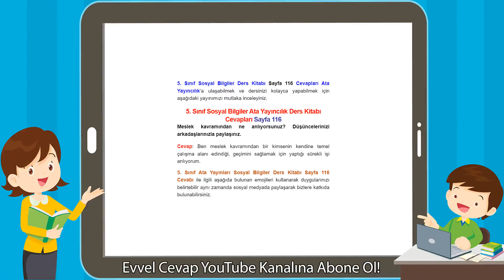5. Sınıf Sosyal Bilgiler Ata Yayıncılık Ders Kitabı Cevapları Sayfa 116